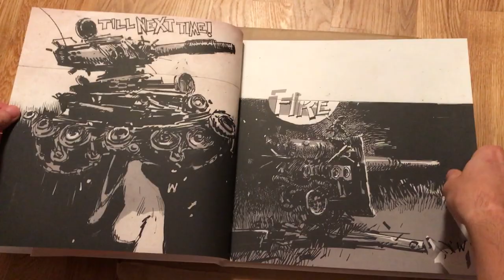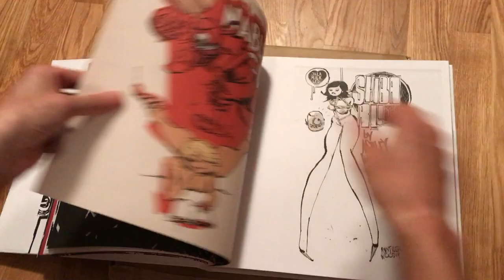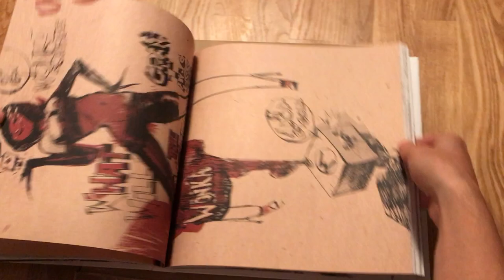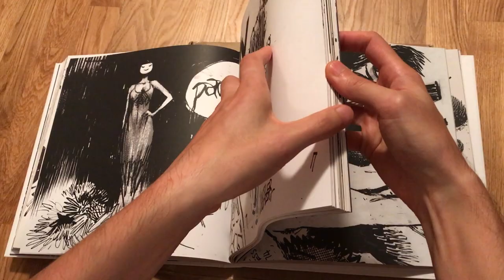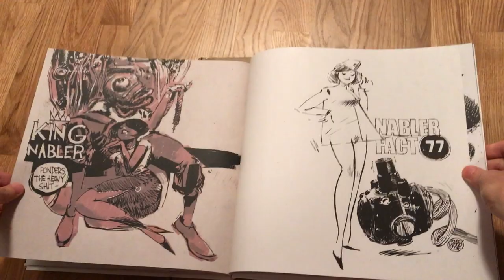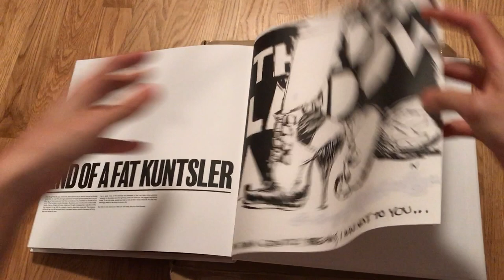Ashley Wood: 2017: "Fat Kuntsler" (art book)